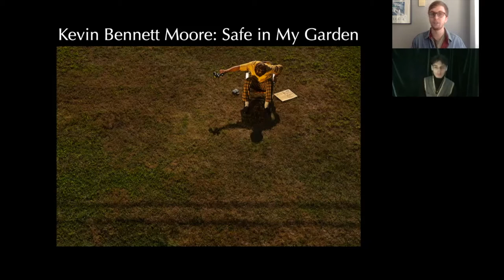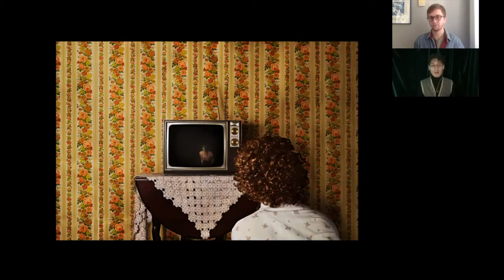Artist Conversation with Kevin Bennett Moore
Evan Perkins chats with Kevin Bennett Moore about the images in his current exhibition at Gallery Kayafas titled, "Safe In My Garden."